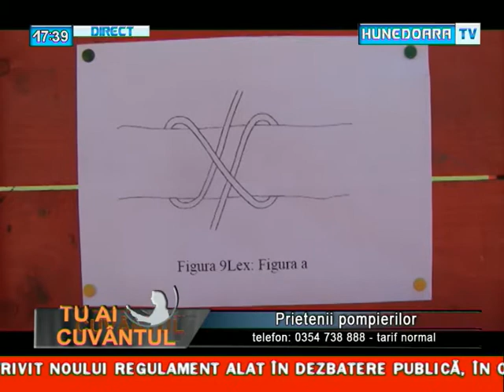Tu ai cuvantul - prietenii pompierilor - 22 mai 2014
Invitaţi: căpitan Anemona DODA, purtător de cuvânt ISU Hunedoara
              plt. maj.  Robert KULCSAR, conductor câine ISU Hunedoara
Tema emisiunii: Prietenii pompierilor